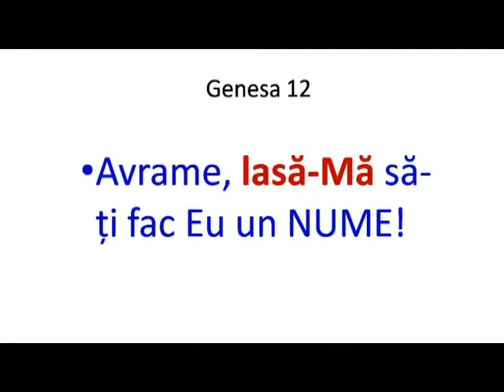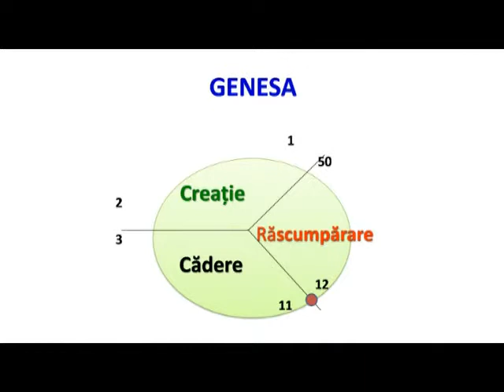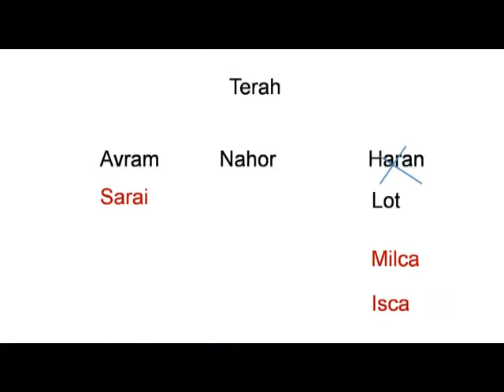Beniamin Faragau - Genesa 12 (29 Noiembrie, 2009)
Tema: Avrame, lasa-Ma sa-ti fac Eu un Nume